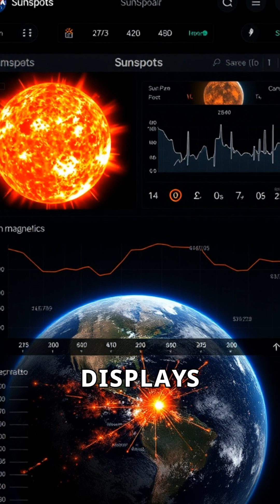🌌 Fire in the Sky: The Science of Auroras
Discover the magic behind auroras and how solar storms light up Earth’s skies with glowing color